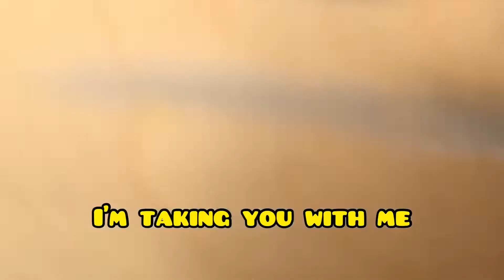5 minute artstudent Vlog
artist art painting Wanted to see if I could film and edit everything in a period of one.single.day.
Turns out that I could.
Was it worth it? no. lol.
The result: very chaotic video, that makes no sense.

first day of the second semester in the Tbilisi Academy of Fine arts.

Premise of the video. I annoy  everyone  and barely draw.

BUT HEY IT's GOOD TO BE BACK.